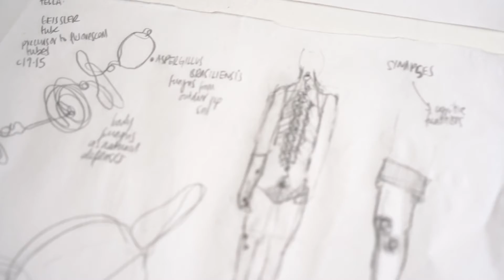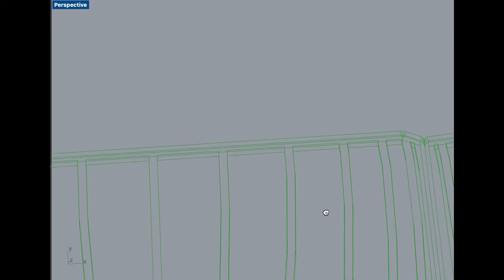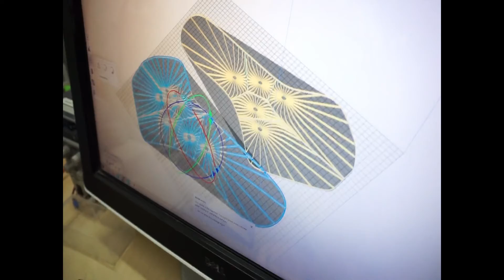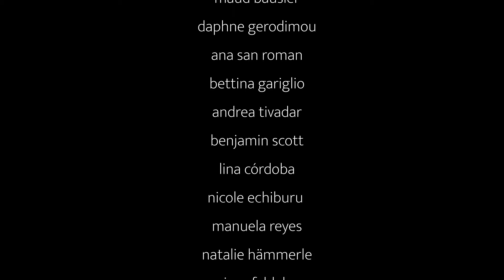Lena Platow - Cosmic Armour - Fabricademy2021 Final Project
Cosmic Armour, final project developed by Lena Platow at Fabtextiles, FabLab Barcelona